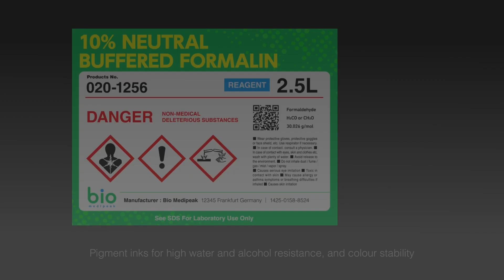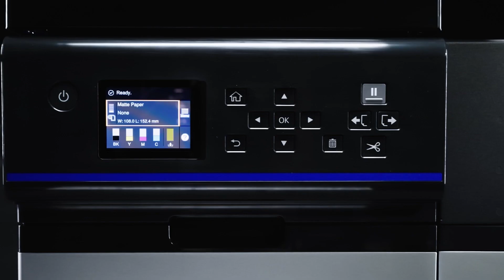Epson ColorWorks C8000